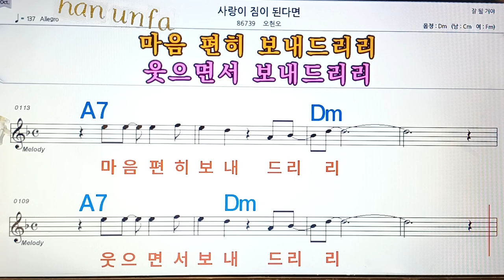사랑이 짐이 된다면/오현오💋노래방, 통기타 , 코드 큰악보, 가라오케, 반주💖Karaoke, Sheet Music, Chord, MR